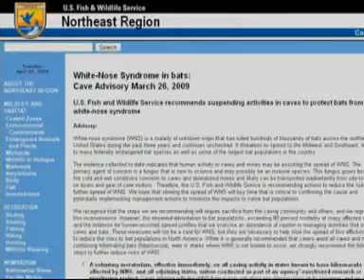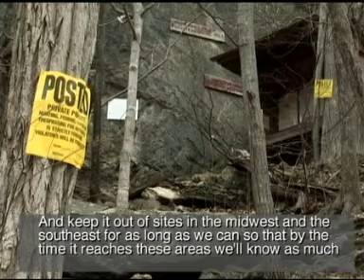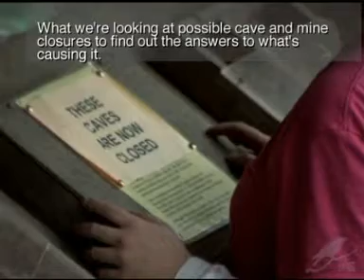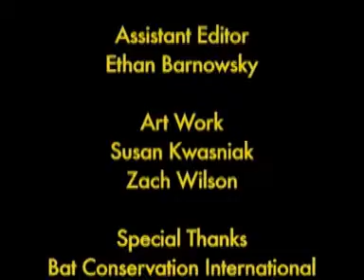The Battle for Bats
'White-nose syndrome' is a devastating fungal disease that is decimating eastern populations of a number North America's cave-dwelling bats. Bats are important ecological linchpins for both nature and people. They consume enormous amounts of insects such as mosquitoes. Some bat species help pollinate fruit and vegetable crops, and scatter seeds for natural propagation. Researchers from federal and state natural resource agencies, conservation groups, and concerned citizens such as the caving community are working together to learn more and halt the spread of this deadly disease. To learn more about white-nose syndrome and how you can help, please visit these sites